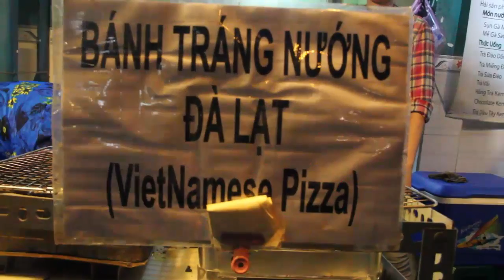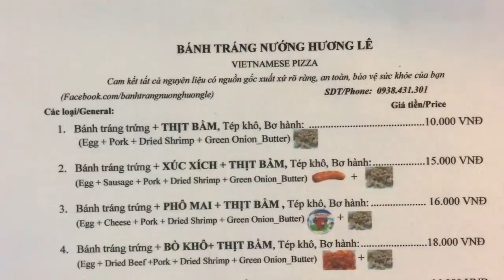Bánh tráng nướng khổng lồ làm giới trẻ Sài Gòn mê tít- Guufood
Địa chỉ 242 đường Sư Vạn Hạnh, quận 10 (gần chung cư Ngô Gia Tự). Bánh tráng nướng ở đây có đủ loại, giá từ 10 ngàn đến 35 ngàn đồng, tùy theo nhu cầu của khách hàng.
Đặc biệt, bánh tráng nướng khổng lồ 35 cm với giá 35 ngàn đồng, nhân xúc xích và trứng gà cùng những gia vị khác.
Có rất nhiều quán bán ven đường Sư Vạn Hạnh, nhưng chỉ có quán Cô Mười bán bánh tráng nướng khổng lồ, học sinh và sinh viên rất ưa chuộng món này.
Các bạn cùng ghé thưởng thức nhé!